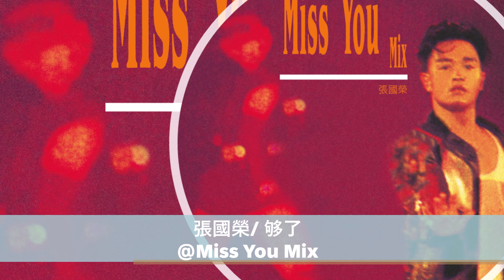張國榮/ 够了@Miss You Mix [環球經典禮讚]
經典，就是那些叫我掛念的人與歌~
環球經典禮讚 (3in1) - 張國榮 (4)，經已推出~
立即購買~